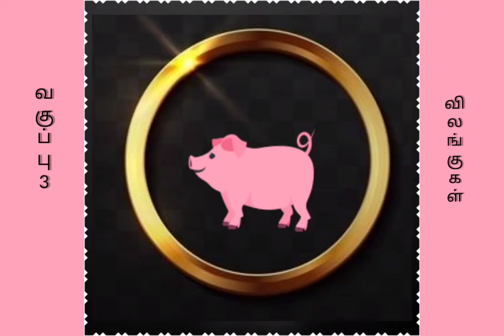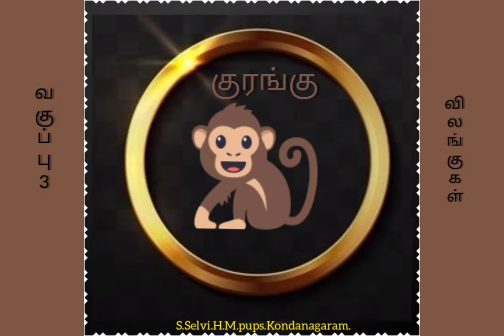std 3.bridge course